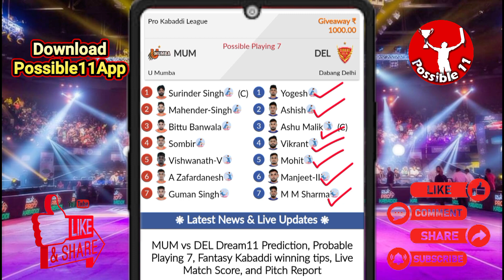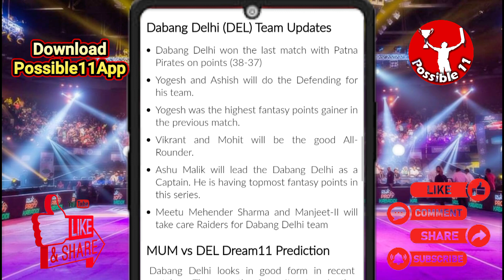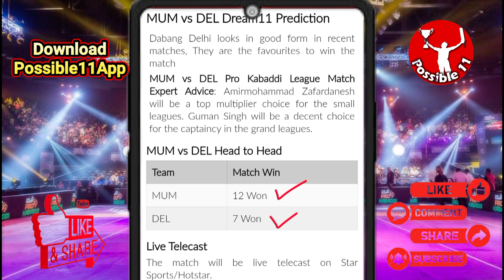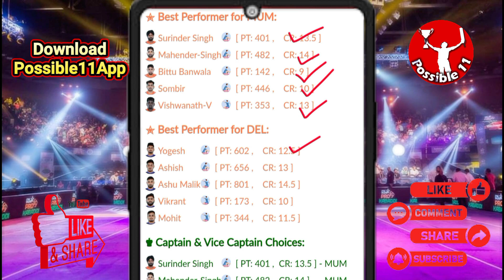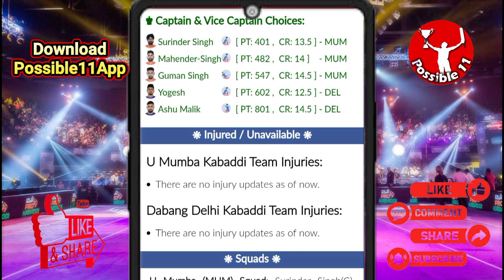MUM vs DEL Dream11 Prediction Today Match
MUM vs DEL Dream11 Prediction Today Match | MUM vs DEL Dream11 Prediction

U Mumba vs Dabang Delhi Dream11 Prediction | MUM vs DEL Dream11 Prediction | Pro Kabaddi League

MUM vs DEL Match Prediction

09:00 PM IST
MUM vs DEL D11 Team
DEL vs MUM Dream11 prediction
MUM vs DEL Dream11 team Prediction
MUM vs DEL Dream11 analysis
MUM vs DEL Dream11 Pro Kabaddi League
DEL vs MUM Dream11 Pro Kabaddi League
MUM vs DEL Dream11 experts
MUM vs DEL Dream11 Team
MUM vs DEL Dream11 team today
U Mumba vs Dabang Delhi Dream11
U Mumba vs Dabang Delhi
MUM vs DEL
Dream11 Today Match Prediction
DEL vs MUM
DEL vs MUM Dream11
DEL vs MUM Dream11 team today
DEL vs MUM Dream11 today match
DEL vs MUM Dream11 team
MUM vs DEL Dream11 Kabaddi
U Mumba vs Dabang Delhi Dream11 prediction
DEL vs MUM Dream11 Team prediction
U Mumba vs Dabang Delhi Dream11 team
DEL vs MUM d11 team
DEL vs MUM Dream11team
Dabang Delhi vs U Mumba Dream11 Team prediction
Dream11 Today Match
DEL vs MUM playing 7
DEL vs MUM playing today
MUM vs DEL T20 today match playing 7
Dream11 team of today match
MUM vs DEL Team Updates
MUM vs DEL Dream11 today match
MUM vs DEL Dream11 today team
MUM vs DEL Dream11 today Prediction
Dabang Delhi vs U Mumba Dream11
MUM vs DEL Fantasy Team
MUM vs DEL Dream11 team of today match
MUM vs DEL Dream11 team today match